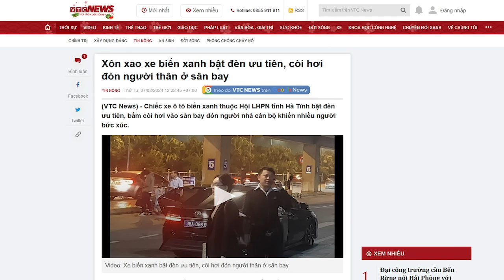Sát Tết, "Tổng Bạc" đang ngắc ngoải cũng chưa được yên?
Vụ việc bà Nguyễn Thị Lệ Hà ở Hà Tĩnh, dùng xe công đón con ở sân bay, thực chất là chiêu thức “nhất tiễn hạ song điêu” của các cá nhân và phe nhóm trong nội bộ Đảng, nhằm tấn công phe Nghệ Tĩnh - một bệ đỡ trung thành của Tổng Bí thư Trọng.